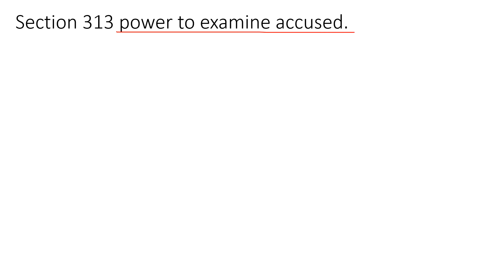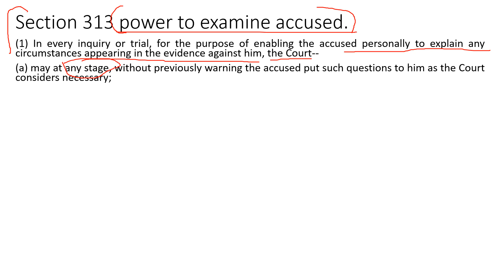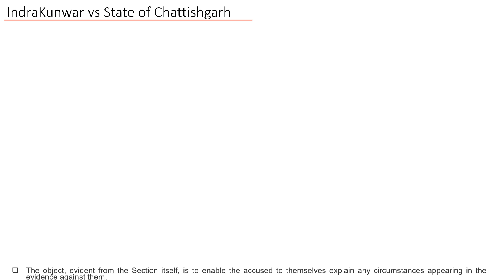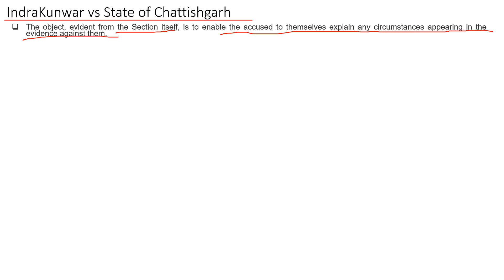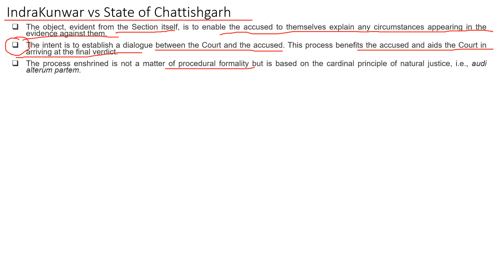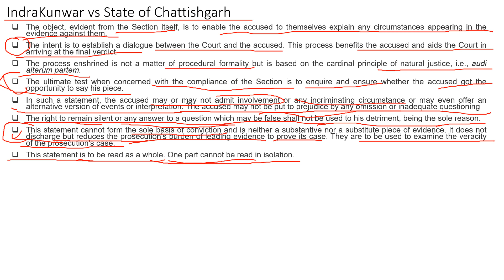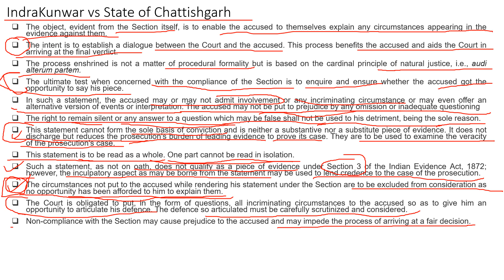Section 313 power to examine accused|| privacy || indrakunwar vs state of chattishgarh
in this video I have explained section 313 of CrPC in light of recent supreme court judgement in case of indra kunwar vs state of chartishgarh